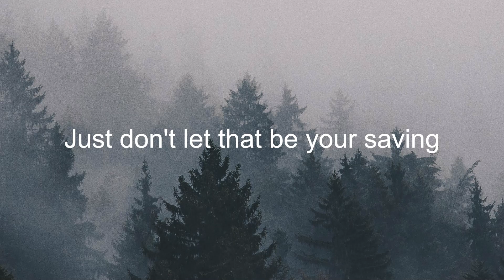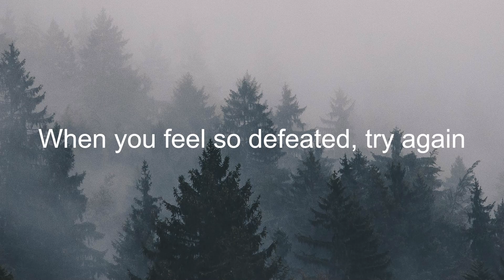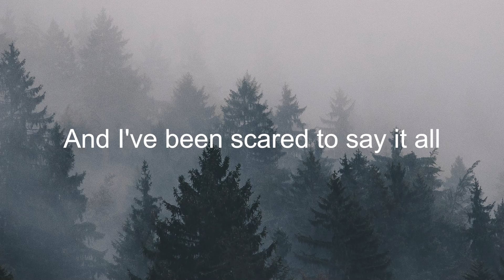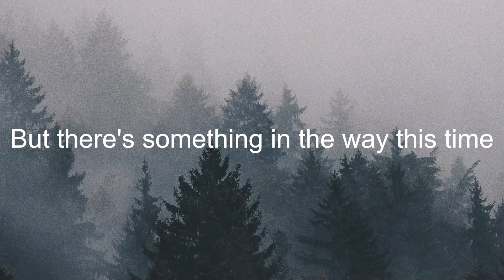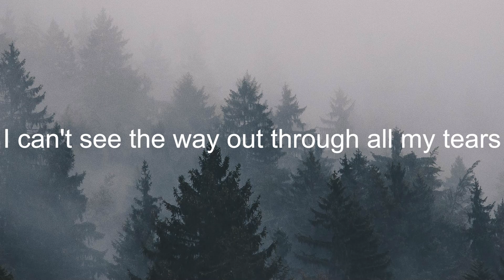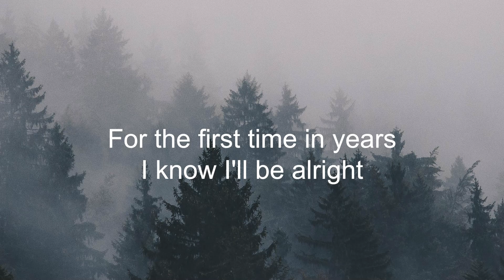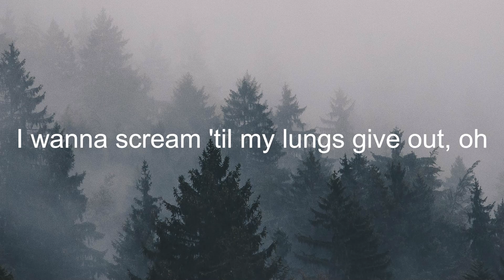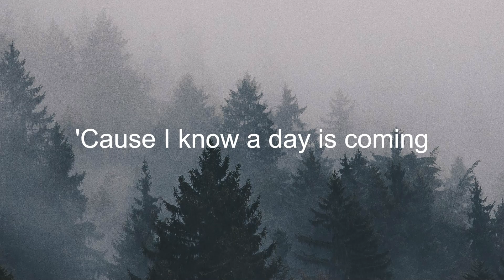Caleb Hearn - Brown Eyes, Brown Hair (Letra/Lyrics) | Official Music Video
Billy Lockett - Easy (Letra/Lyrics) | Official Music Video
RUNN - Alive (Letra/Lyrics) | Official Music Video